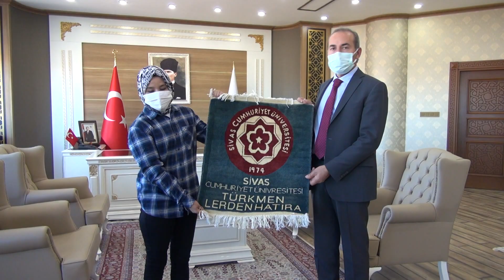afganlı öğrenci hediye master